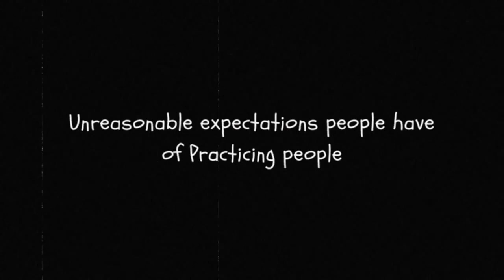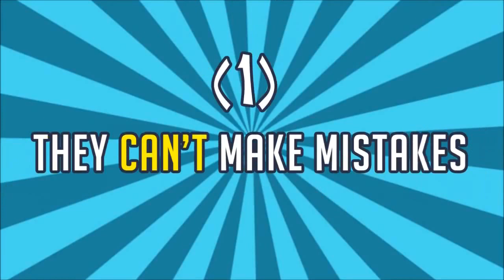Funny video-TYPES OF PEOPLE PRACTICING MUSLIMS MEET